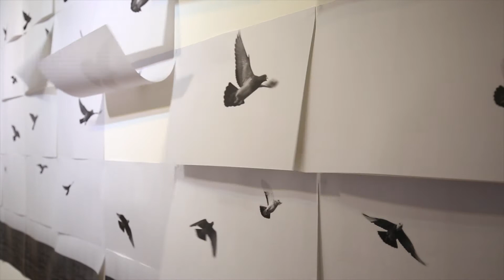望你早歸-李立中個展 / Longing for your Return-- Li-chung Lee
望你早歸 – 李立中個展
Longing for your Return – Li-chung Lee
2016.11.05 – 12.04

賽鴿活動已於台灣行之有年，其交易市場也是蓬勃熱鬧，然而屋頂上的鴿舍雖是大眾眼中的日常景觀，但賽鴿文化卻總是低調又神秘地僅存於部分人的生活中。此次李立中於紅野畫廊的個展「望你早歸」，是他以少年時期的養鴿記憶為起點，利用多件攝影、裝置與大量手繪作品，呈現人類與鴿子既親暱又疏離的情感拉扯，並用賽鴿短暫卻艱難的旅程，投射出生命的紛亂、寂靜與死亡。李立中拾起鴿子與生俱來的信念 – 「回家」，將深層的「歸屬」議題寄託於這簡單卻難解的本能上，再悄聲地放入作品之中，攝影的冷調沈寂和繪畫的手感溫度相互依存，映照出藝術家長久追尋的情感面貌。